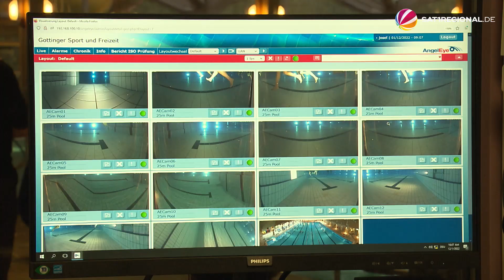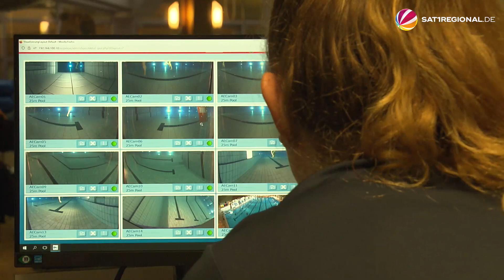KI-Kamerasystem „AngelEye“ soll Menschen vor dem Ertrinken retten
Im Badeparadies Eiswiese in Göttingen (Niedersachsen) gibt es ein neues Kamerasystem mit dem Namen „AngelEye“. Die Technik soll Menschen vor dem Ertrinken retten, denn die Zahl der Nichtschwimmer:innen wächst nach wie vor stetig. Insgesamt besteht das System aus 15 Kameras, die in den Scheinwerfern des Schwimmerbeckens installiert wurden. Die „AngelEyes“ reagieren grundsätzlich auf alles, was regungslos auf dem Beckengrund liegt.